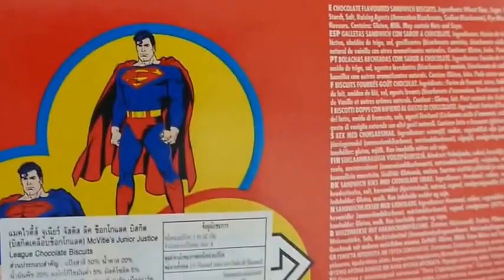SUPERMAN Chocolate Flavoured Sandwich Biscuits